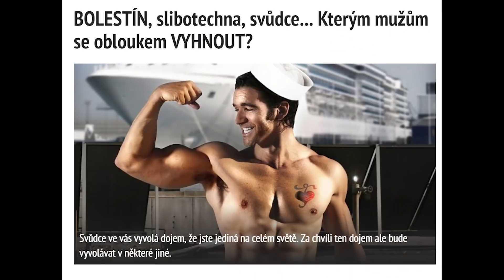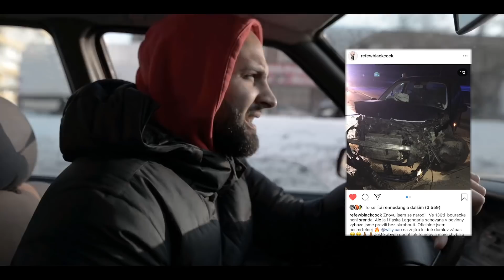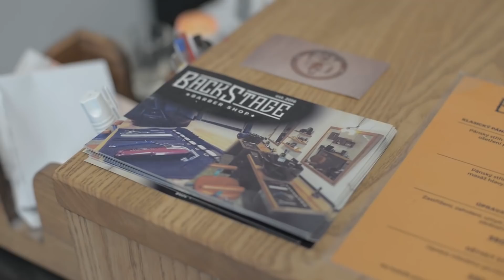ŽIVOT: začínáme (REFEW VLOG) #1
ODEBÍREJ MŮJ KANÁL A ZAPNI SI UPOZORNĚNÍ (youtuber voice)

video by @nikitarblv